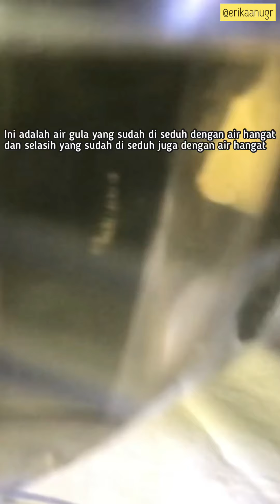CARA MEMBUAT ES JERUK NIPIS DAN SELASIH | GAMPANG BANGET DAN BIKIN SEGER 💯 BERHASIL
Jadi di video kali ini aku bakalan buat es jeruk nipis dan selasih bikin segerrrr!!!💯 berhasil
Kalian wajib tahu🖤✨
Yok tonton video ini sampai habis, dan semoga bermanfaat🖤🖤

dann, Support terus Channel Erika Anugr yaa😍

🌸🌸🌸 Happy Watching 🌸🌸🌸